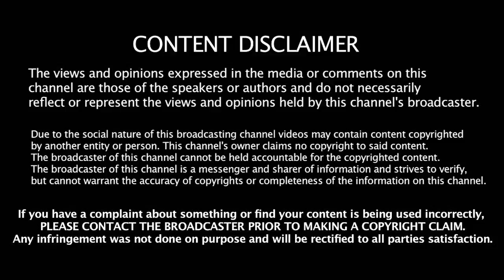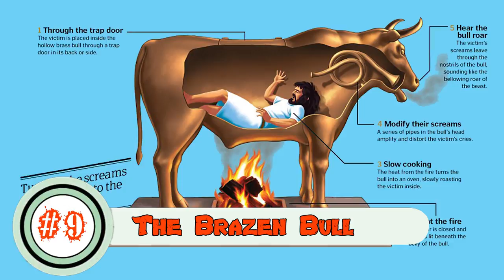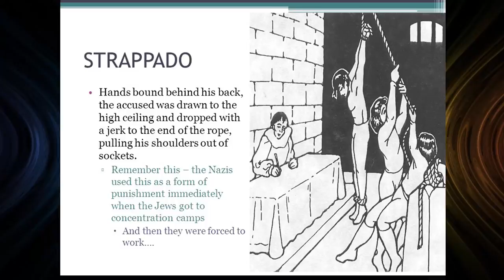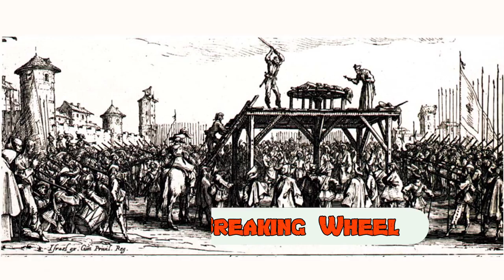मध्ययुग में सजा देने के 10 खौफनाक तरीके || Top 10 Most Brutal Torture Techniques of Medieval Times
During the Middle Ages, torture was considered a legitimate way to extract confessions, punish offenders, and perform executions. But the most unsettling fact about torture’s brutality isn’t its existence, but the way people have injected a perverted sense of creativity (and even pleasure) into the creation of devices designed to inflict pain. Unfortunately many people died when these devices were used, but the ones that didn't still suffered a great amount of pain and were scarred for life. The consequences of torture reach far beyond immediate pain. Victims suffer from post-traumatic stress disorder, with symptoms such as flashbacks or intrusive thoughts, severe anxiety, insomnia, nightmares, depression and memory lapses. Here's a list of top 10 most brutal torture techniques of Medieval Times.

Previous Video:
5 सबसे महान योद्धा या विश्व विजेता संपूर्ण मानव इतिहास के  || Top 5 Conquerors Of All Time In History

Legal Information:-

Background Music